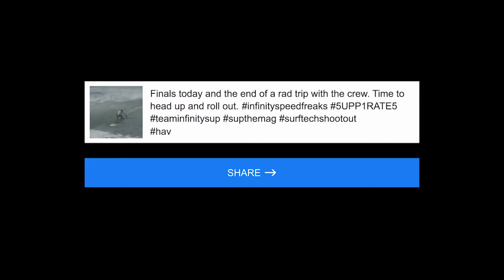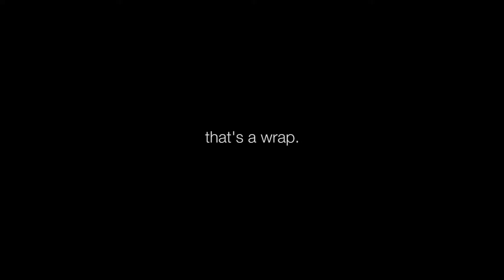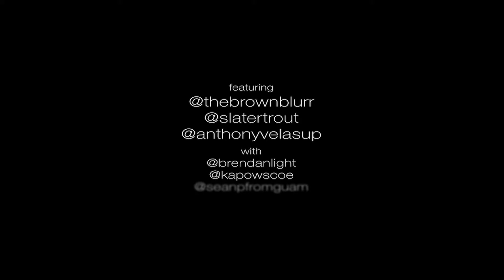Have You Seen Blurr - Santa Cruz Ep4